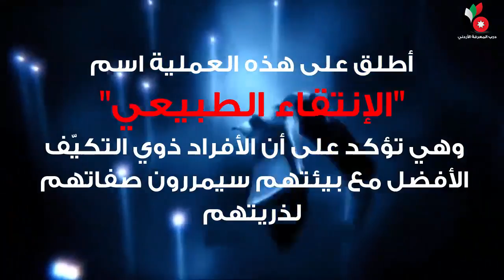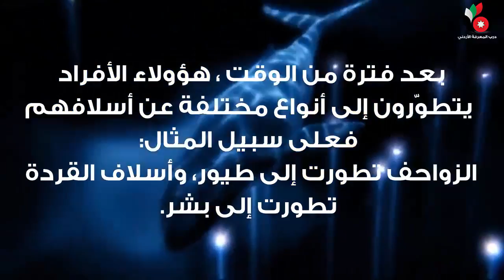ماذا تعرف عن نظرية التطور ?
حان الوقت لنشر الوعي وتسليط الضوء على هذه القضية المعرفية الهامة . نظرية التطور يجب أن تُدَرَس حصرياً في المدارس . يجب ألا نسمح للأساطير والأفكار الرجعية أن تأخذ مكاناً في مؤسساتنا التعليمية.

** جامعات أمريكيّة **
- جامعة هارفارد (Harvard University):

** جامعات كنديّة **
- جامعة تورنتو (University of Toronto):

** جامعات بريطانيّة **
- جامعة كامبريدج (University of Cambridge):

** جامعات يابانيّة **
- جامعة طوكيو (University of Tokyo):

** جامعات استراليّة **
- جامعة ميلبورن (University of Melbourne):